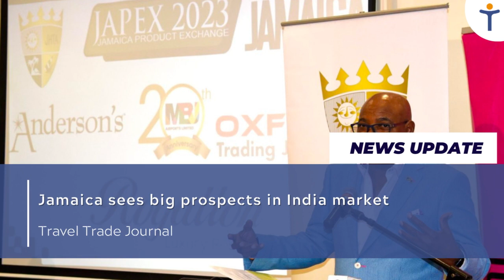Travel News 21sep 2023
30sec News Bulletin